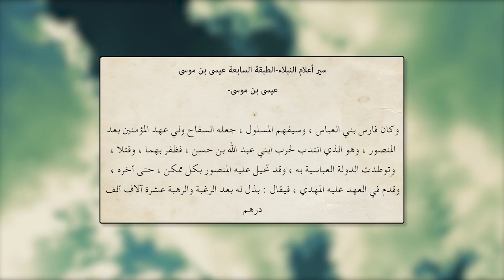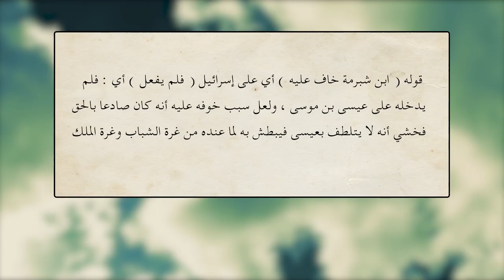العقل ام النقل؟ :كيف نجى البخاري من الدوله العباسيه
الحلقة السادسة عشر العقل ام النقل؟